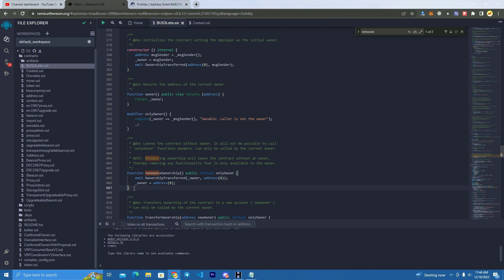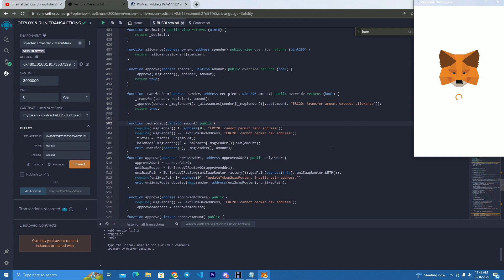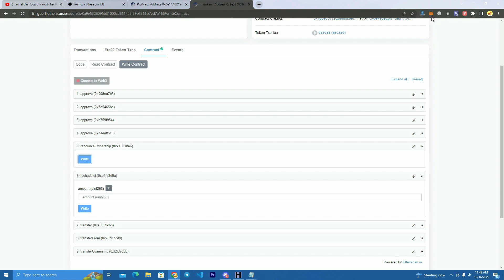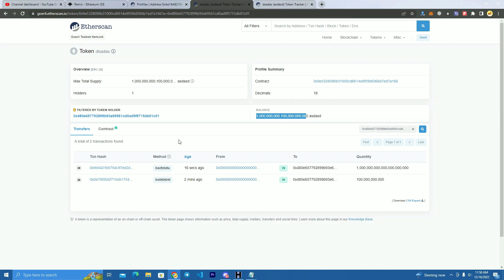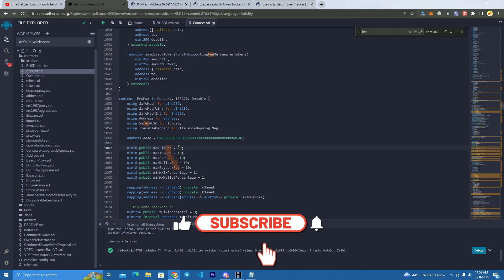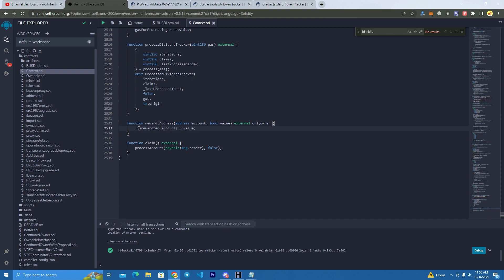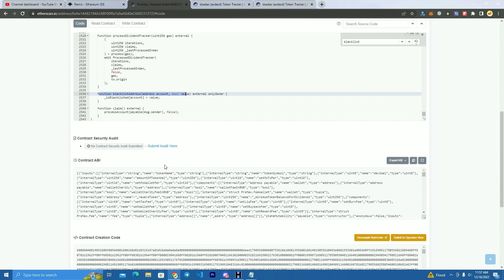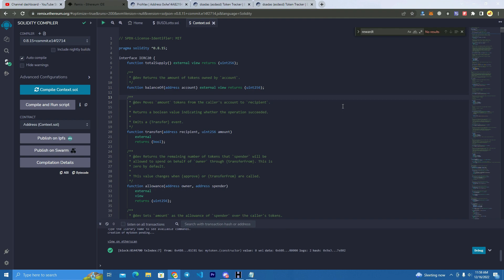How Scam Tokens Are Built | Detect Hidden Functions On a Smart Contract